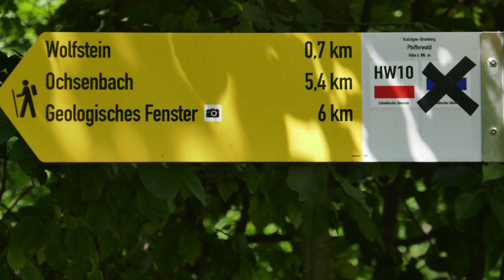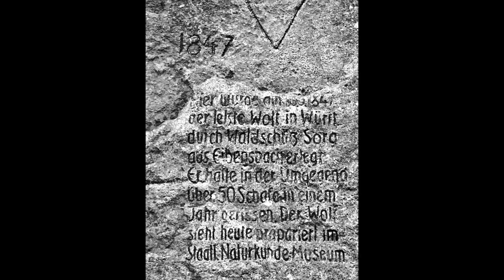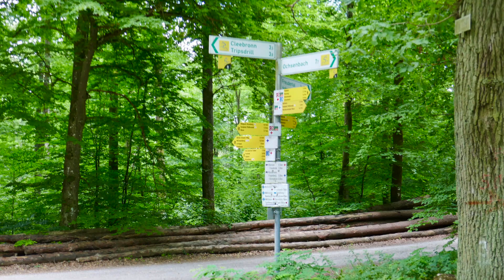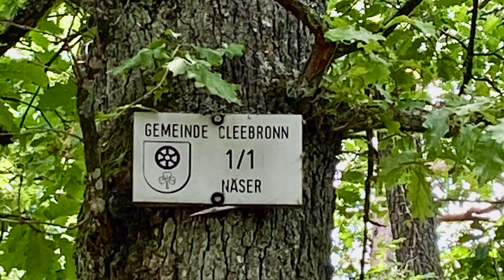Naturpark Stromberg Heuchelberg.Pfeiferhütte,Wolfstein ,Näser.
Eine schöne Wanderung im Naturpark Stromberg Heuchelberg.